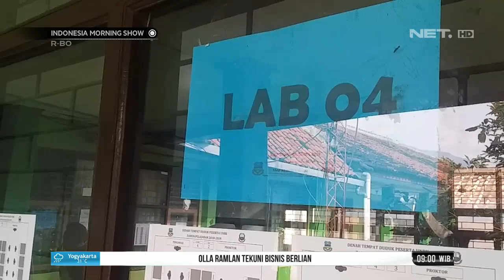309 Siswa Ikuti UNBK di SMPN 1 Garut Yang Dibagi Dalam 3 Sesi